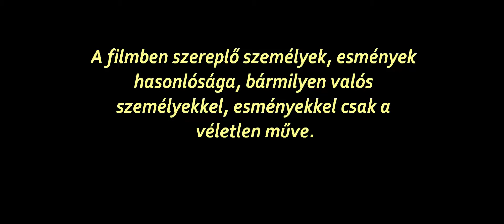FILM SZEREP : A csuklya alatt - Web sorozat 1. epizód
A tartalomból: Bárdi Zsolt százados,  és csapata a rendőrség különleges beavatkozó egységénél teljesítenek szolgálatot. Egy zsaroló elfogásakor, nem várt esemény jön közbe!